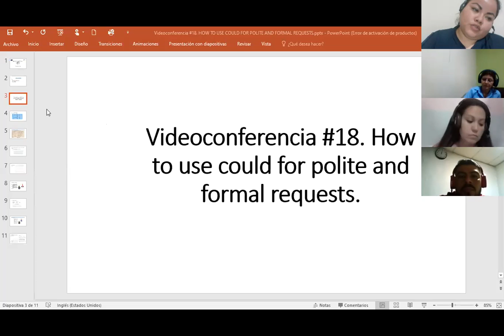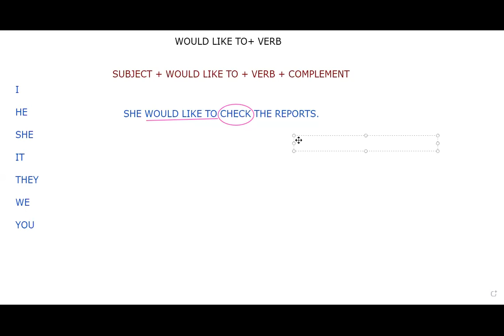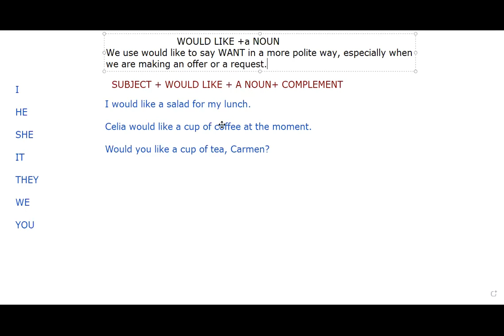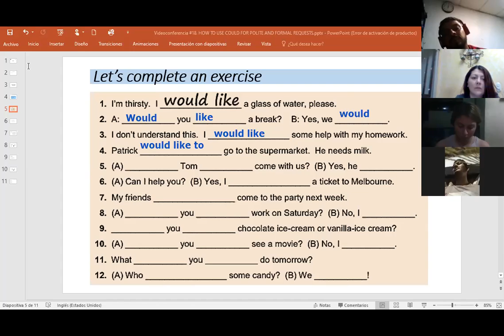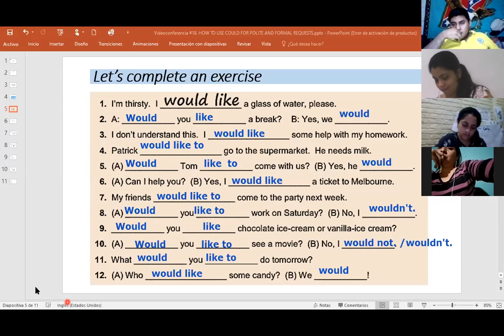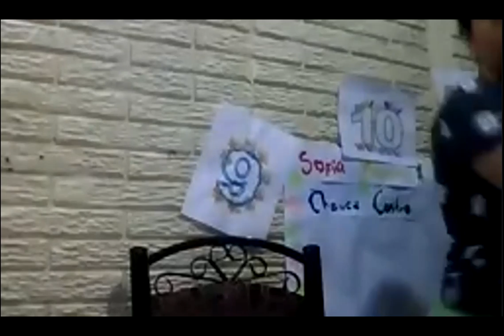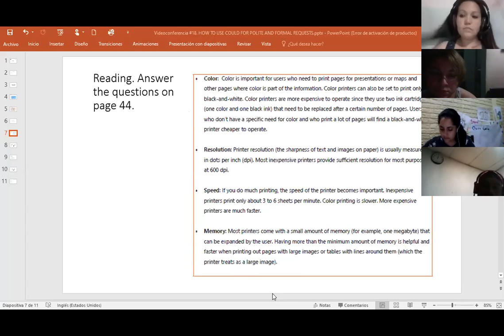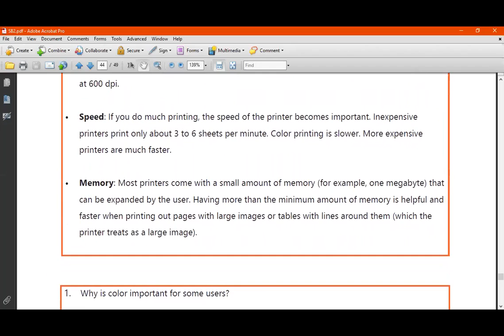Ingles Corporativo-Videoconferencia #18. HOW TO USE COULD FOR POLITE AND FORMAL REQUESTS